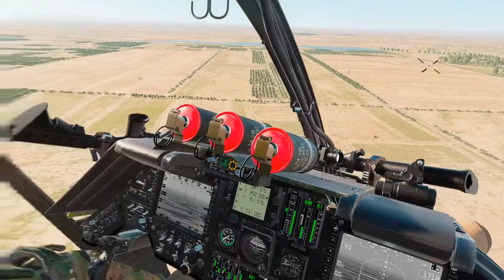DCS OH58 Helo World Multiplayer Server VR Search and Destroy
OH58 Search and Destroy mission, multi-crew.  Son flying as CP/G, his friend as wing man.  CP/G lasing for both aircraft.  This aircraft shines with a human CP/G.

Pilot - Intel 12900K, 4090 on Quest 3, recording internal to Quest 3
CP/G - AMD Ryzen9 3700X, 2080ti on HP Reverb G2